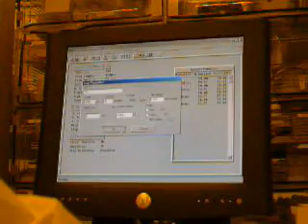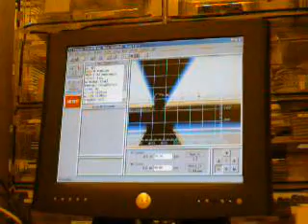Spring Constant Measurement of RF MEMS Switch Beam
Spring constant measurement of RF MEMS switch fixed-fixed beam. The capacitive RF MEMS switch is used in a Ka-band RF MEMS frequency reconfigurable slot antenna.